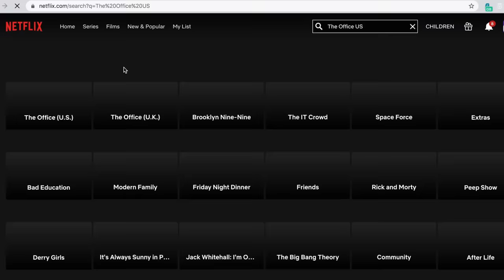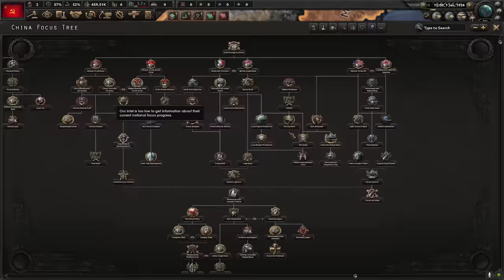Breaking Hearts Of Iron 4 By Conscripting All Of China - Hoi4 A2Z